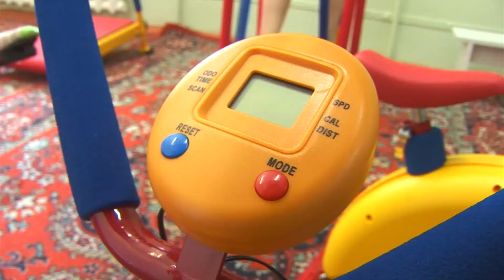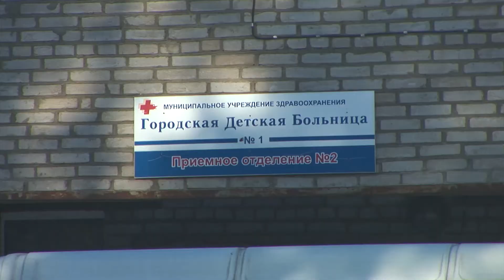На Президентский грант купили тренажеры